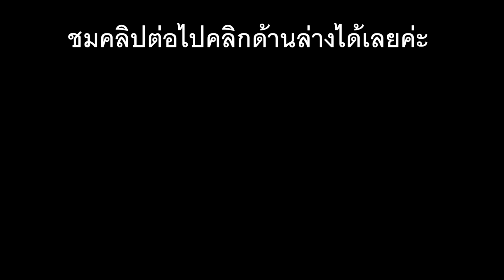พับ ข ไข่ ไข่เป็ด ไข่ไก่ ง่ายๆ Origami egg